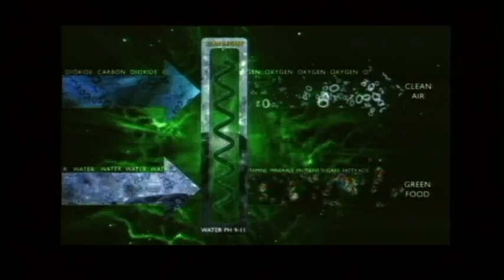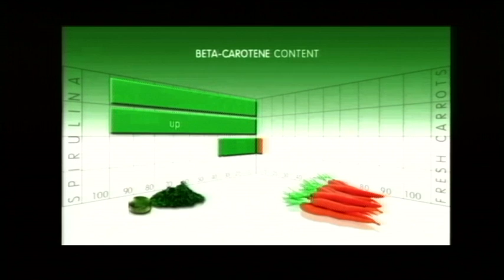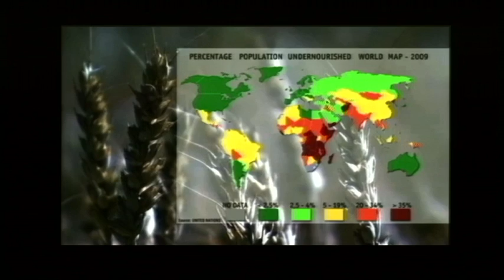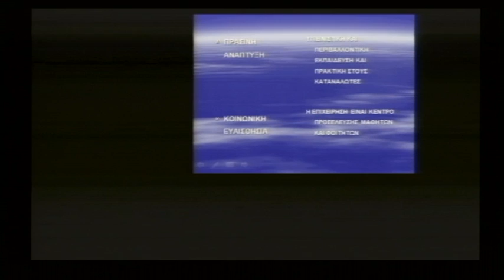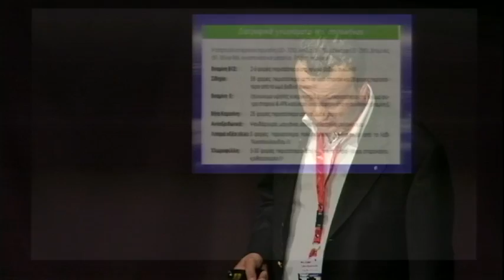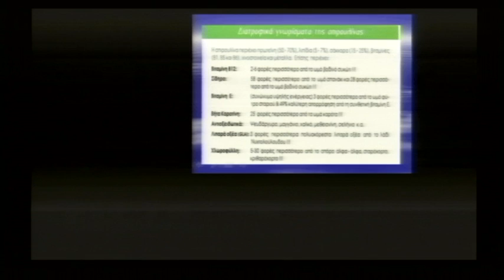TEDxThessaloniki - Michael Zouloumidis - Farming, Entrepreneurship and Astronauts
Michael Zouloumidis is a farmer and  talks about spirulina and how a business idea with proper planning can be profitable.

About TED
TED is a nonprofit organization devoted to Ideas Worth Spreading. Started as a four-day conference in California 25 years ago, TED has grown to support those world-changing ideas with multiple initiatives. The annual TED Conference invites the world's leading thinkers and doers to speak for 18 minutes. Their talks are then made available, free, at TED.com. TED speakers have included Bill Gates, Al Gore, Jane Goodall, Elizabeth Gilbert, Sir Richard Branson, Nandan Nilekani, Philippe Starck, Ngozi Okonjo-Iweala, Isabel Allende and UK Prime Minister Gordon Brown. The annual TED Conference takes place in Long Beach, California, with simulcast in Palm Springs; TEDGlobal is held each year in Oxford, UK. TED's media initiatives include TED.com, where new TEDTalks are posted daily, and the Open Translation Project, which provides subtitles and interactive transcripts as well as the ability for any TEDTalk to be translated by volunteers worldwide. TED has established the annual TED Prize, where exceptional individuals with a wish to change the world are given the opportunity to put their wishes into action; TEDx, which offers individuals or groups a way to organize local, independent TED-like events around the world; and the TEDFellows program, helping world-changing innovators from around the globe to become part of the TED community and, with its help, amplify the impact of their remarkable projects and activities.